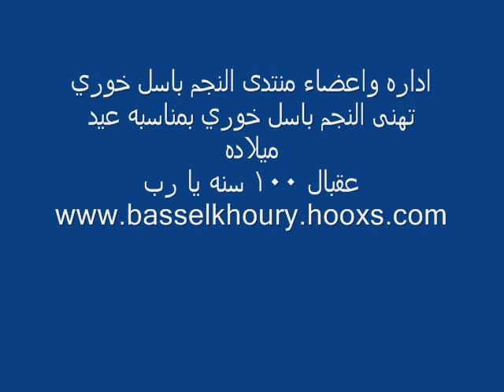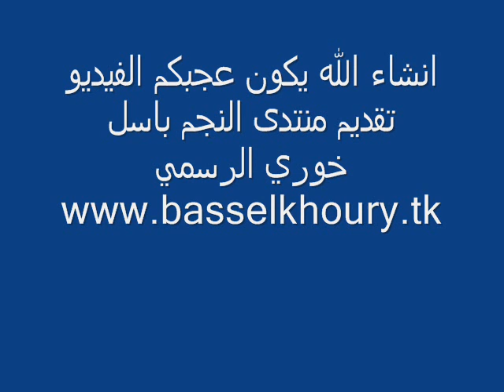كل عام وانت بخير.wmv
اداره واعضاء منتدى النجم باسل خوري تهنى باسل خوري بعيد ميلاده عقبال 100 عام يا رب
تفضلو زوروا منتدنا